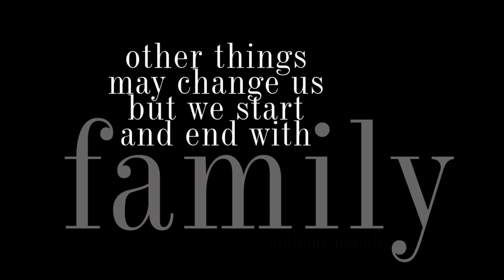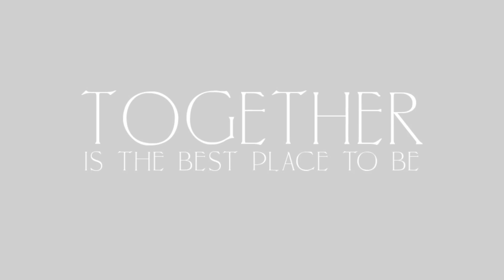Corolla 2024 by Lori Douglas Photography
Beautiful family photos on the beach in Corolla on The Outer Banks of NC by Family and Wedding Photographer, Lori Douglas Photography